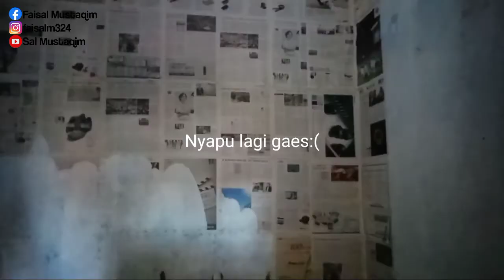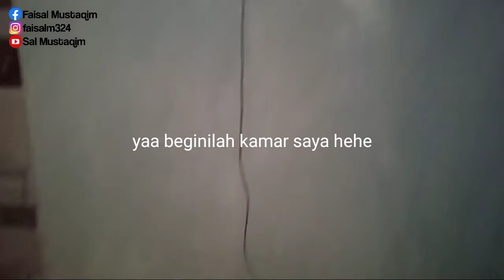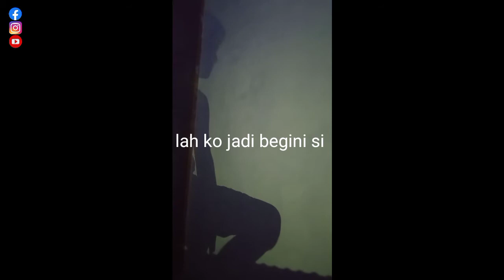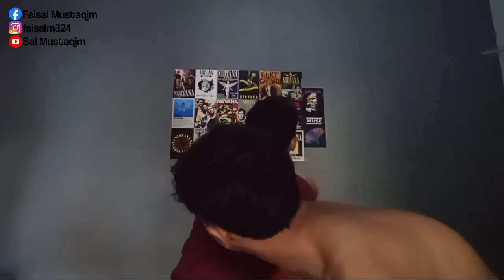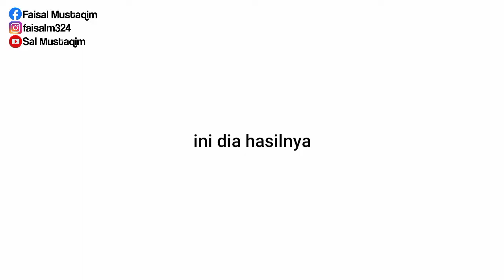EXTREME ROOM TRANSFORMATION | AESTHETIC BEDROOM MAKEOVER (Shopee haul)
Hai kawan-kawan kali ini saya mencoba untuk merubah kamar saya dari yang tadinya biasa saja bahkan tidak enak dipandang menjadi lebih rapih dan aesthetic. Im so so happy with how this room makeover turned out. So, watch this video till the end✨

Link Shopee!!!